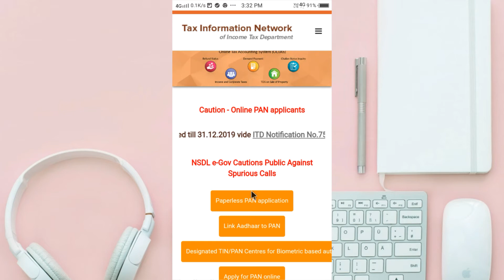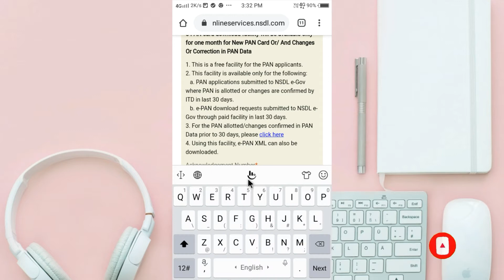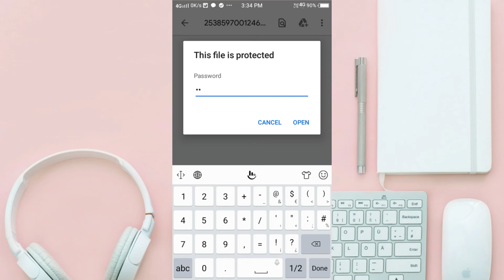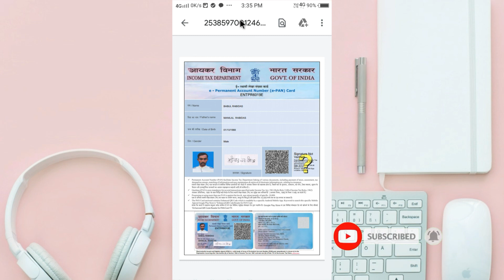E pan card online download | E pan card কেনেকৈ Download কৰা হয় || Prati muhurta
নমস্কাৰ বন্ধু সকল মোৰ নাম কৃষ্ণ ৰবিদাম আৰু আপুনি চায়আছে মোৰ ইউ টুব চেনেল "প্ৰতি মুহূৰ্ত"

Hello guys I am Krishna and you watchinh my youtube channel prati muhurta

ভিডিও টো ভাল গিলে লাইক কৰিব আৰু
লগতে চেনেল টো চাচ্বক্ৰাইব কৰিব
.ধন্যবাদ.